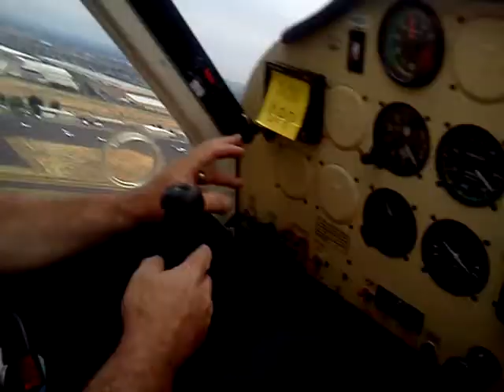Touch and go in a sportlight aircraft right seat